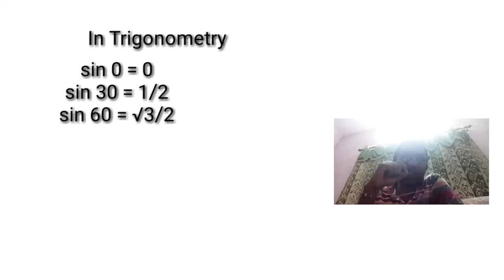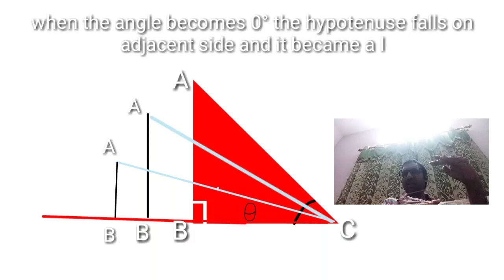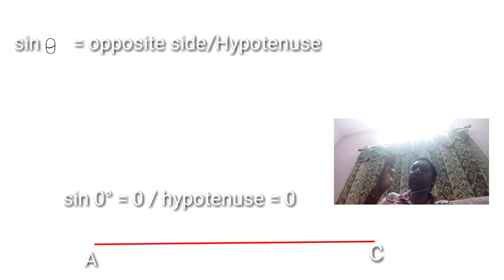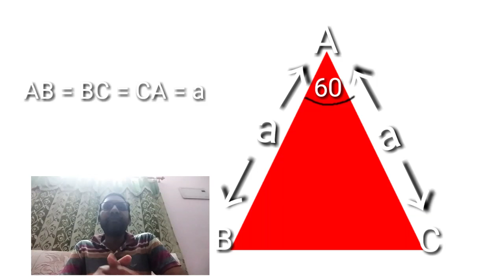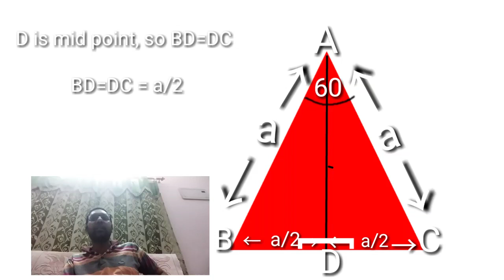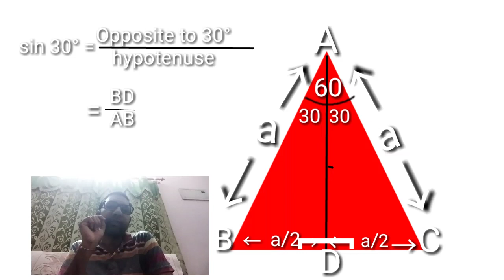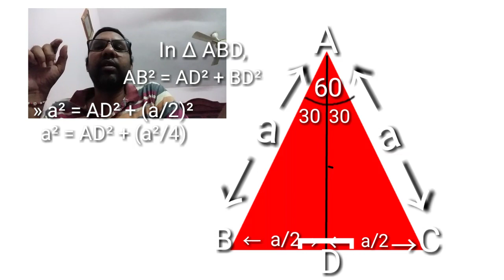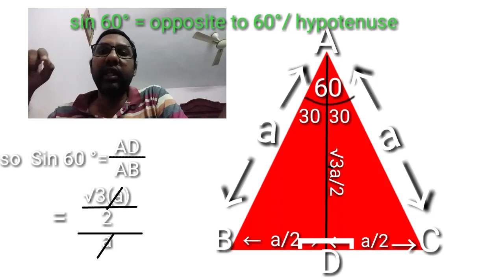Trigonometry, Proofs of Sin 60°, Sin 30°, Sin 0° values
Sin 60°=√3/2, Sin 30° = 1/2, Sin 0° = 0 why these values came? Explanation. Trigonometry these values very important in X class. These are basic values every one should learn from X class and sin 45 ,sin 90 are also important then we can find out other values and can use so many applications using Trigonometry . CBSE, ICSE, AP State Syllabus has Trigonometry concept. Explained in Telugu.